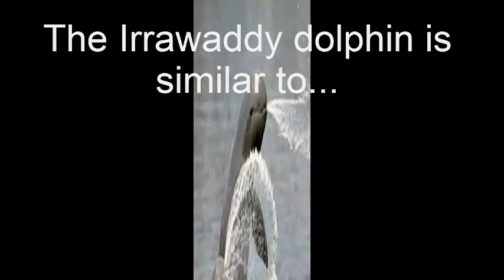Irrawaddy dolphin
The Irrawaddy dolphin (Orcaella brevirostrate) is a euryhaline species of oceanic dolphin found in discontinuous subpopulations near sea coasts and in estuaries and rivers in parts of the Bay of Bengal and Southeast Asia.